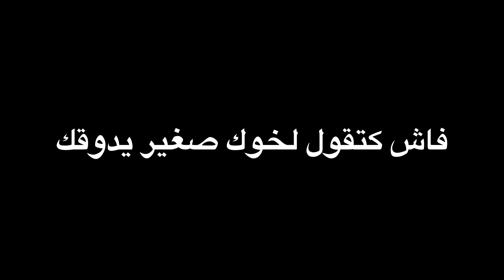فاش كتقول لخوك يدوقك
جاوبوني نتوما أشمن نوع واش درتو لخوكم ديك الخطة x ههه